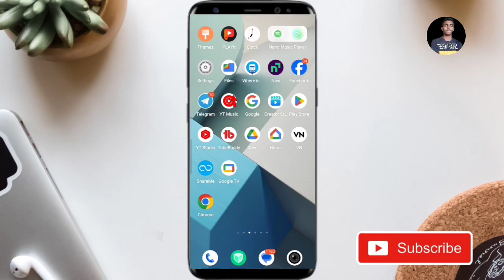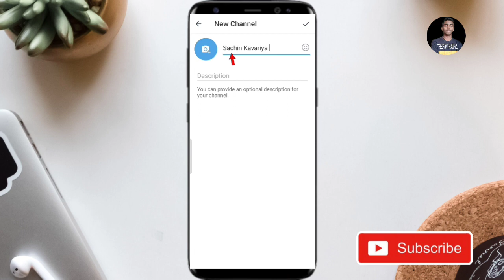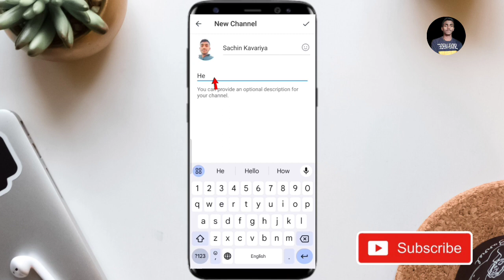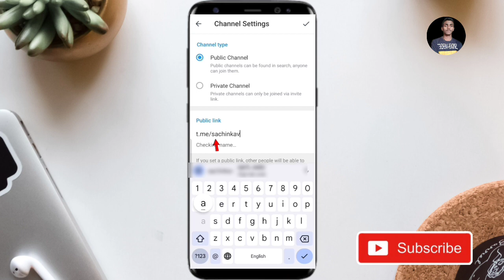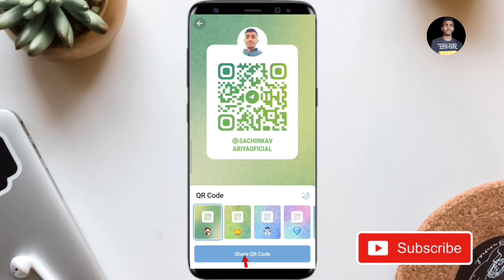telegram channel kaise banaye 2024 | how to create telegram channel | telegram channel kaise banaen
👉About This Video - Hello dosto aaj ke video me maine aapko bataya hai ki telegram channel kaise banaye 2024 me ya telegram par channel kaise banaye ya how to create telegram channel 2024 ke bare me bataya hai.

👉Your Queries -
telegram channel kaise banaye
telegram channel kaise banaen
telegram pe channel kaise banaye
telegram per channel kaise banaye
telegram me channel kaise banaye
telegram mein channel kaise banaen
telegram channel kaise banaye apna
telegram channel me channel create kaise kare
telegram create channel option
telegram new channel option
telegram new channel kaise banaye

👉Note:- All The Images/Pictures Shown In The Video Belongs To The Respected Owners And Not Me, I Am Not The Owners Of Any Image Shown In This Video.